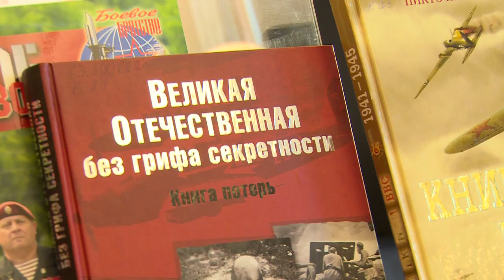Урок мужества в Щёлковской центральной библиотеке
Урок мужества прошел в Щёлковской Центральной библиотеке. Организаторы пригласили на встречу с ребятами почетных гостей, среди которых были ветеран Великой Отечественной войны Петр Византийский и участники локальных конфликтов. Рассказывает Андрей Цеханович.